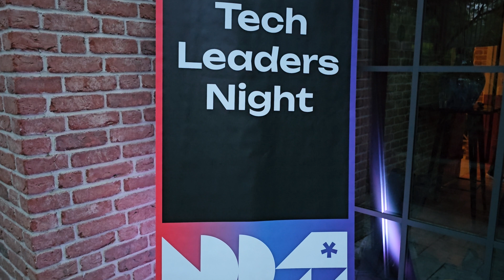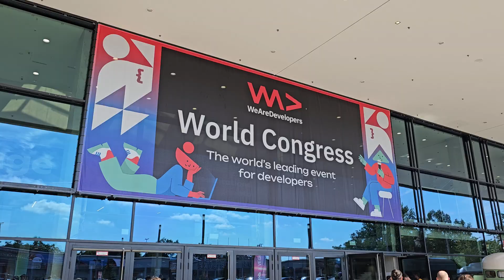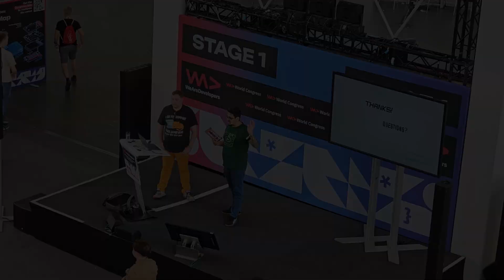VLOG. Berlin. WeAreDevelopers Conference. I am a speaker. Talking with John Romero - creator of DOOM